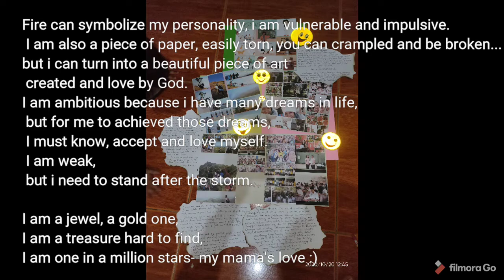My Dream Collage :)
Career Guidance Program